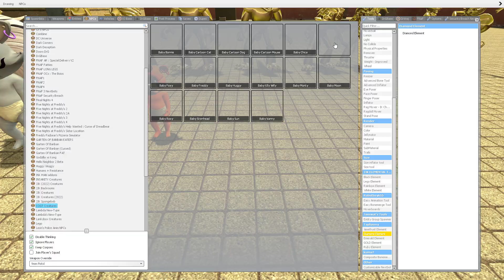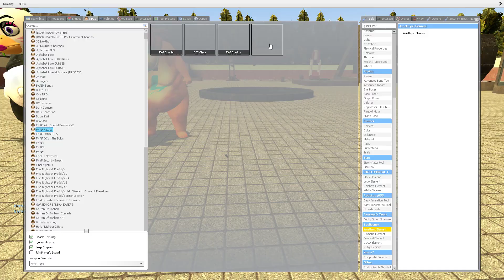DESTROY ALL ELEMENT GLAMROCK ANIMATRONICS In Garry's Mod! Five Nights at Freddy's